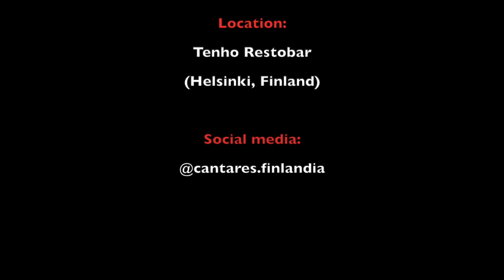Cuatro canciones del Perú / Four songs from Peru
CUATRO CANCIONES DEL PERÚ
FOUR SONGS FROM PERU

Excerpt of Dúo Cantares' live concert at Tenho Restobar (Helsinki, Finland) on Thu 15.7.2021.

- El payandé (habanera) - Vicente Holguín and Luis Albertini
- Pecado de amor (huayno ayacuchano) - Walter Humala Lema
- La flor de la canela (vals peruano) - Chabuca Granda
- Quizás un día así (vals peruano) - Chabuca Granda

DÚO CANTARES
Nathaly Gómez Martínez, singing
Camilo Pajuelo Valdez, guitar

Music arrangements: Camilo Pajuelo V.
Sound engineer: Gabriel Herrero
Video & sound editing: Juan Rumi
Location: Tenho Restobar (Helsinki, Finland)